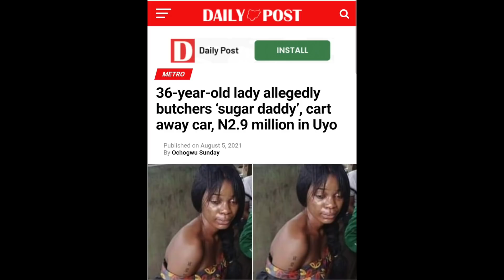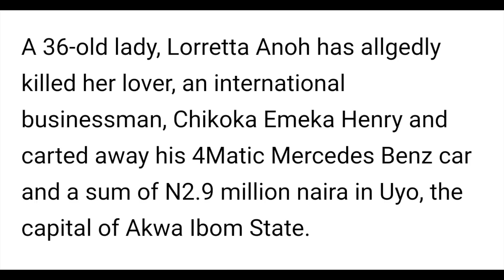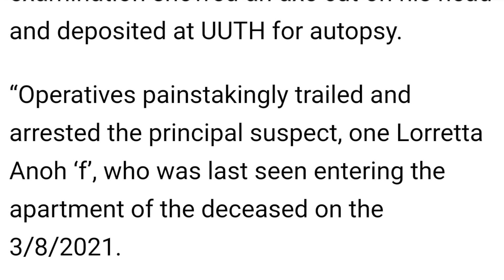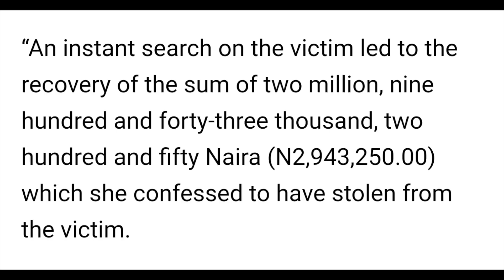Chidinma & Ataga Copycat Story: Another Lady KiIIs Lover And Took His Car And ₦2.9M